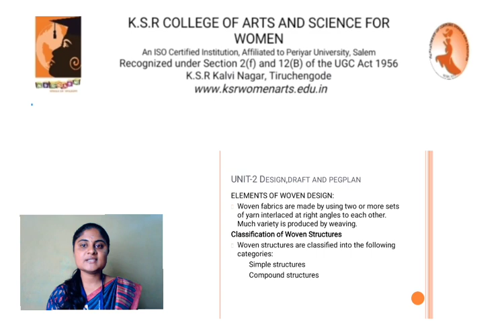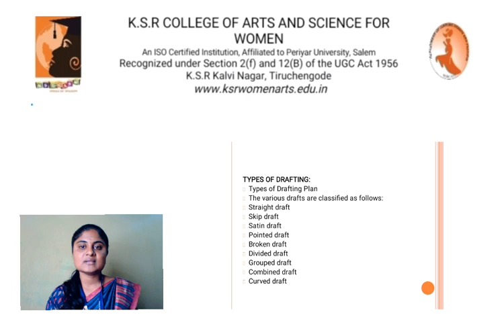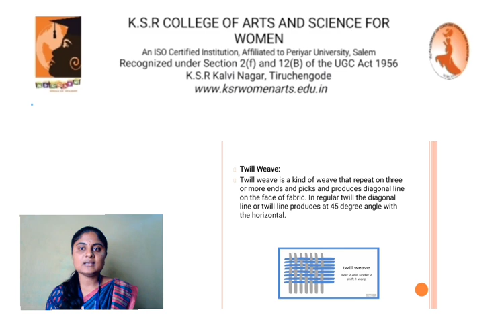LCS : Design , Draft and Pegplan Unit II | Ms. S. Sowmiya | CDF